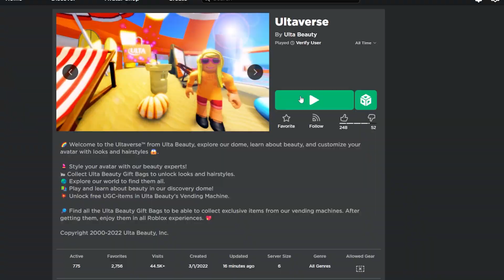GET THESE CUTE FREE ITEMS FOR FREE BEFORE ITS TOO LATE!!🤯😉😐